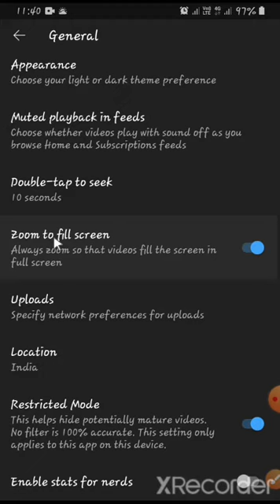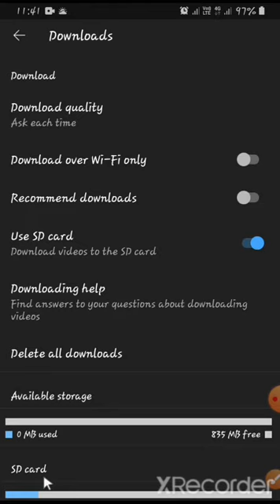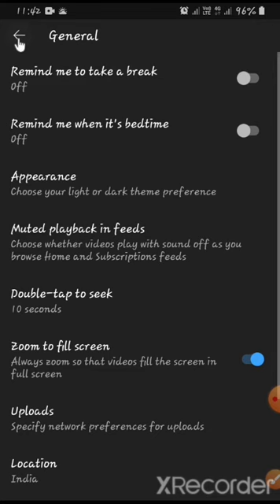YouTube मे बिना play किये video चलने लगता है तो ऐसे ठीक कीजिए।